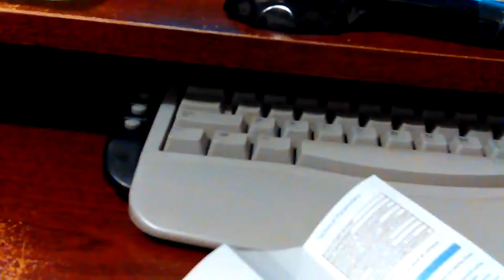VID_20170126_202345.mp4 Don Bishop